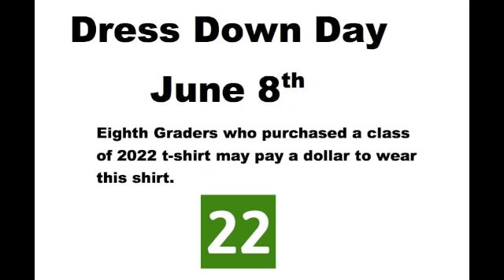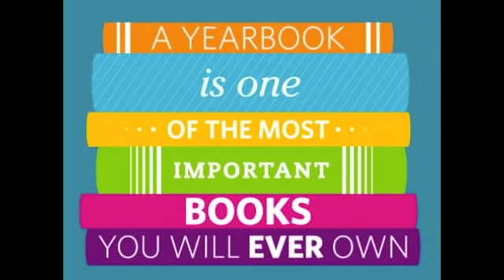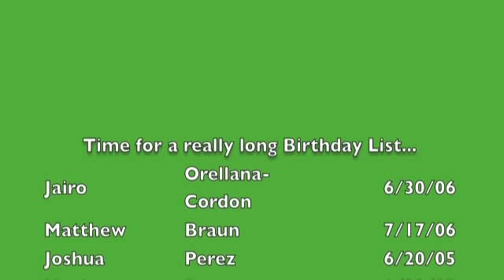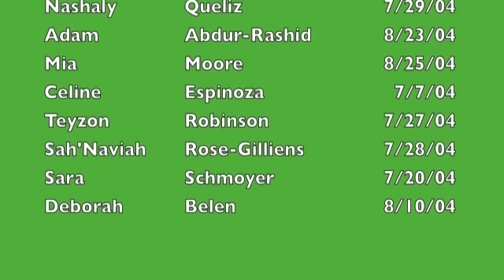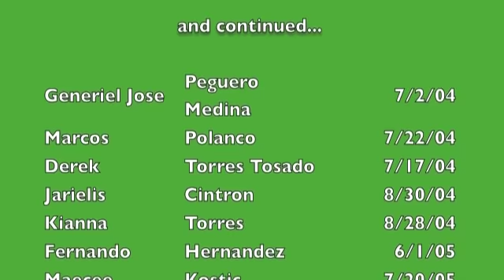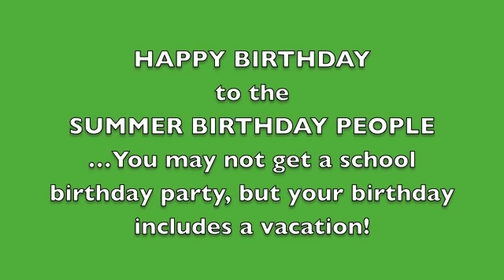South Mountain Announcements June 1 2018 Friday